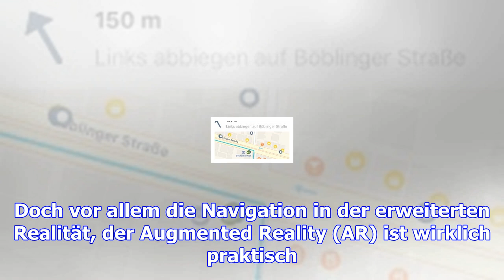3d-navigation mit "arcity": diese app zeigt, wo's langgeht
3d-navigation mit "arcity": diese app zeigt, wo's langgeht
Samstag, 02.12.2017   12:44 Uhr Ist die Kreuzung da vorne die gleiche wie auf meiner Karten-App oder...